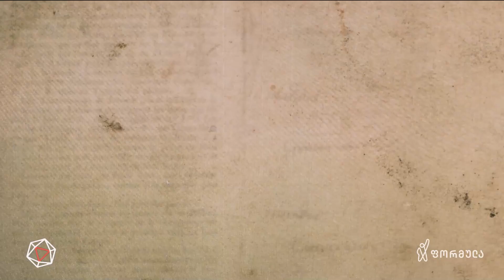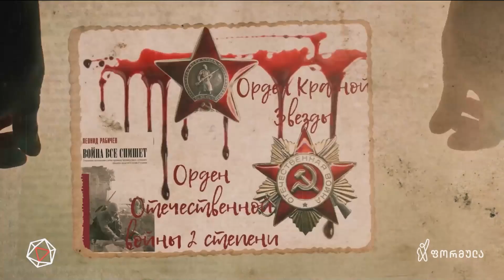რაშიზმის ბარბაროსული ბუნება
▪ რაშიზმის ბარბაროსული ბუნება | დავით თამაზაშვილის სიუჟეტი

📲 დროების ფეისბუკის გვერდი:

▪  FB.com/DroebaOfficial

📲 ფეისბუკის გვერდები:

▪ FB.com/TVFormula
▪ FB.com/FormulaNews
▪ FB.com/DilaFormulaze
▪ FB.com/PolitikisFormula
▪ FB.com/TargamadzisFormula
▪ FB.com/BaiaShow
▪ FB.com/Tvitizolaciashi

📲 სხვა სოც.ქსელები:

▪ Instagram.com/FormulaOriginals
▪ Twitter.com/FormulaGE
▪ TikTok.com/@TvFormula